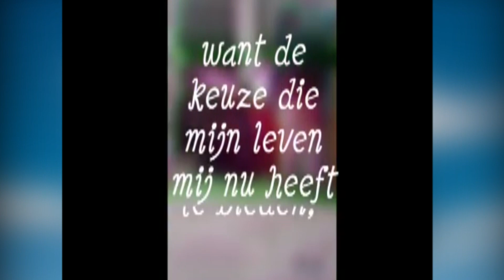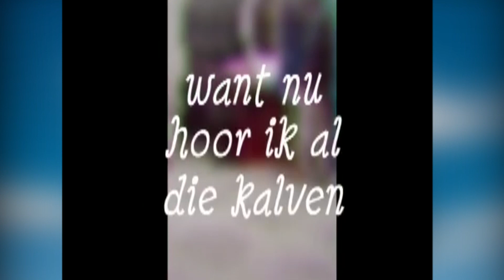6tePhaR - Stemmen (Official Lyrics Video) Hiphop rap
Mixed by: Joel's Studio
Edited by : 6PR